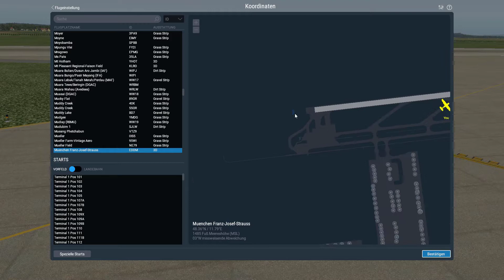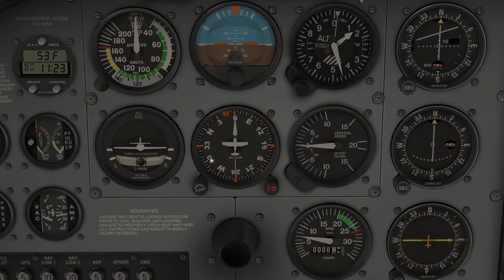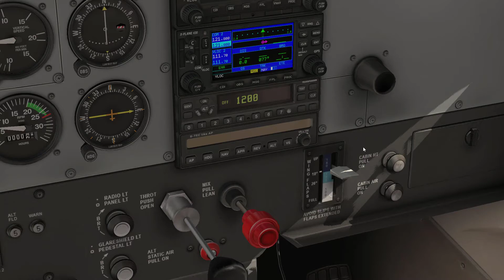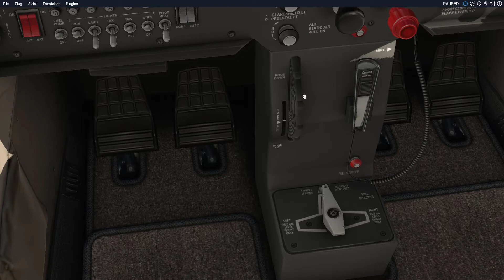Takeoff Cessna Skyhawk//X-Plane 11//German Tutorial